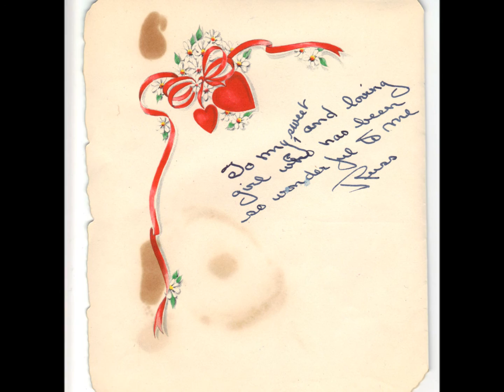Mum and Dad movie